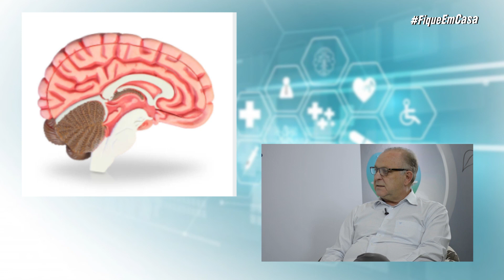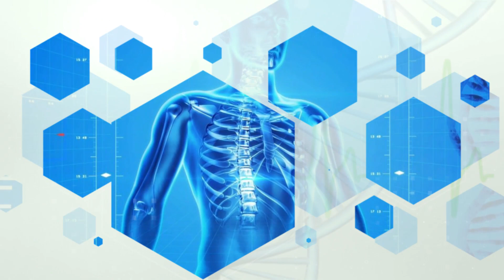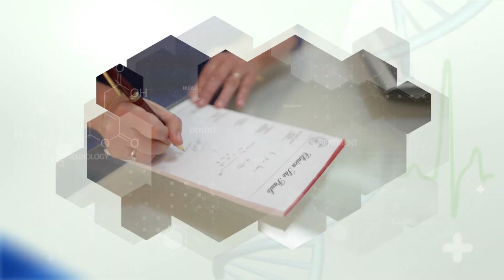SAÚDE EM SEU LAR l Entenda o que é a fibromialgia, a "síndrome das dores inexplicáveis".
Convido a você para assistir a esta entrevista para você entender mais sobre FIBROMIALGIA.